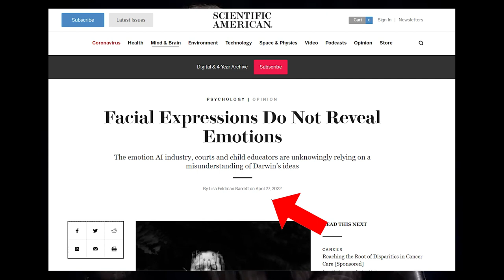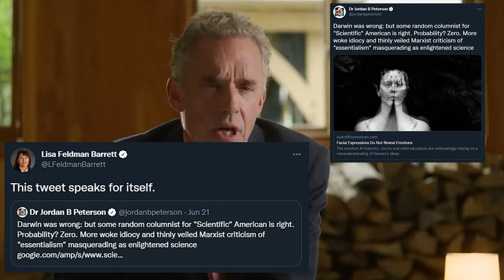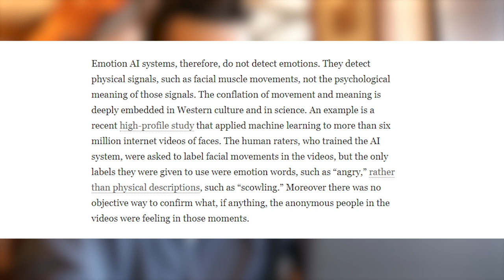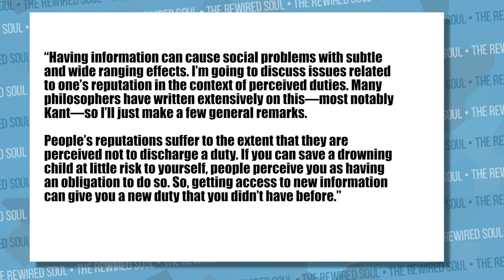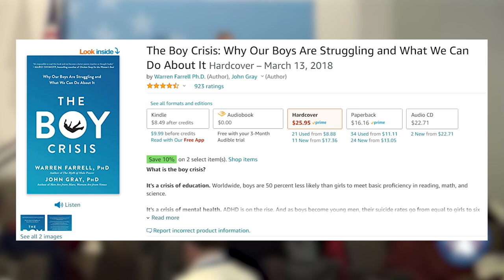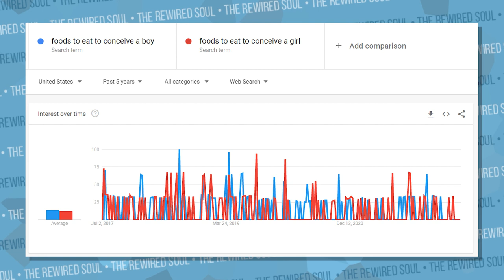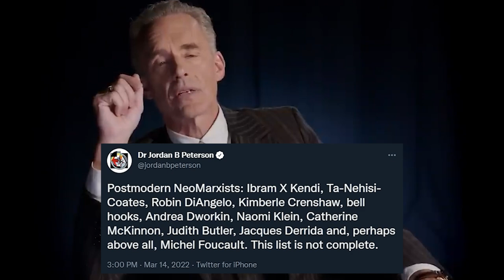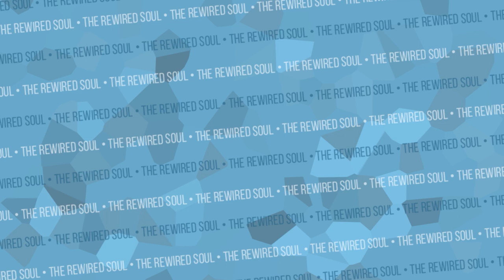The Art of Strategic Ignorance Within the Manosphere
There's a problem within the manosphere that isn't really talked about, and that's strategic ignorance. In this video, we discuss the primary people of influence like Jordan Peterson, Andrew Tate, Fresh and Fit, Andrew Tate, Kevin Samuels, and Warren Farrell. Strategic ignorance is a way to avoid moral accountability, but it's also a form of misinformation that should be stopped.

Time stamps:
Defining strategic ignorance - 0:00
Jordan Peterson's ignorant tweet - 3:50
Andrew Tate is too smart for books - 8:50
Warren Farrell: The manosphere guru you've never heard of - 16:00
Racism is NBD - 21:50